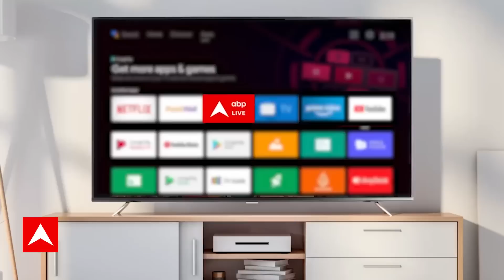Maharashtra Political Crisis: अजित पवार गुट में 27 विधायक, जानिए- शरद खेमें में कितने गए | ABP News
Maharashtra Political Crisis: अजित पवार और शरद पवार के बीच राकांपा पर दावेदारी को लेकर लड़ाई तेज हो गई है और इसी कड़ी में शक्ति प्रदर्शन के लिए दोनों गुटों ने आज अलग-अलग बैठक बुलाई है. दोनों गुटों की बैठक से स्थिति स्पष्ट होने की उम्मीद थी कि किसके साथ कितने विधायक हैं।इसी कड़ी में अजित पवार की बैठक में कितने विधायक पहुंचे इसका खुलासा हो गया है जानकारी मिली है की अजित की बैठक में 27 विधायक शामिल रहे हैं. , जानिए- शरद खेमें में कितने गए?